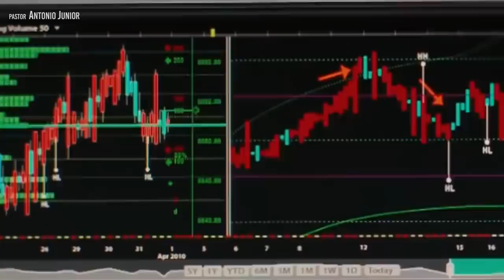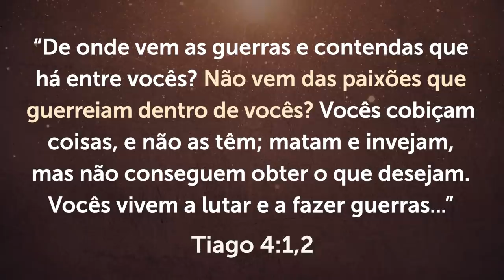DEPOIS DESTE VÍDEO NÃO ADIANTA CULPAR A DEUS!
Deus tem mostrado a solução para os nossos problemas, mas poucos têm aceitado a Sua ajuda. Depois não adianta reclamar...